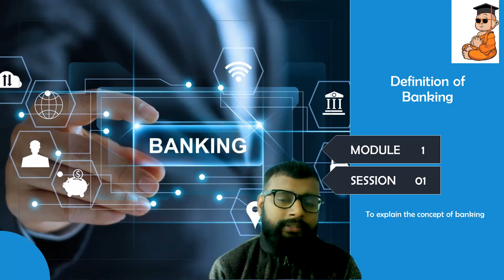SBI | IBPS | RBI | Banking Course for Private Bank Jobs | BFSI Sales and marketing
ConsultancyAdda started in 2019 and it's core focus was to educate about financial products. But after pandemic we realise there are many students who are suffering from lack of knowledge in academic fields. So we decided to start free education for all.

UPI ID = ConsultancyAdda@YBL